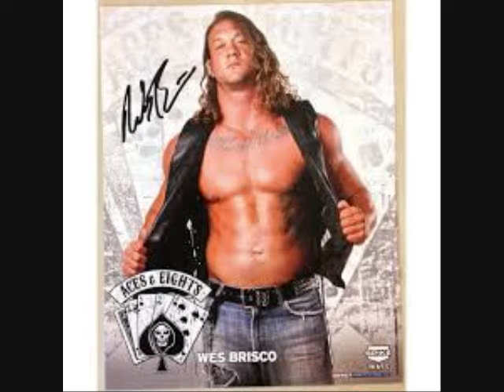Wes Brisco on JTGMtv